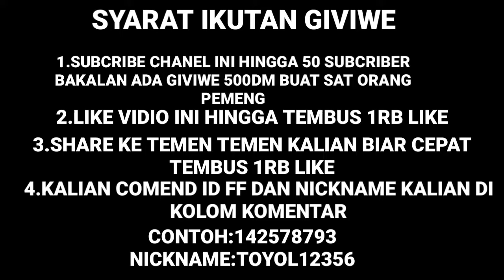DIAMOND ROYAL TERBARU!!! MADAME PUNISHER AUTO RATA BERMUDA